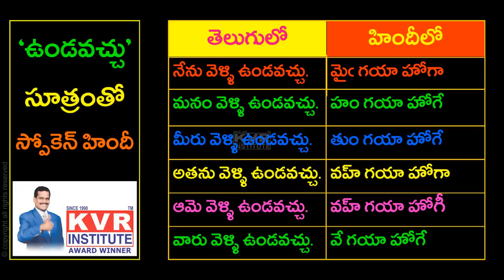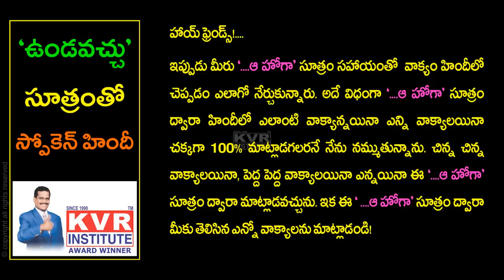ఉండవచ్చు సూత్రంతో స్పోకెన్ హిందీ | Hindi Lesson 7 | Learn Hindi Through Telugu | KVR Institute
Hello guys,

ఉండవచ్చు సూత్రంతో స్పోకెన్ హిందీ. In this video, I explained how to use the Hindi word '...ఆ హోగా'. KVR Institute provides you free online classes to learn many languages in a very simple manner and short period.